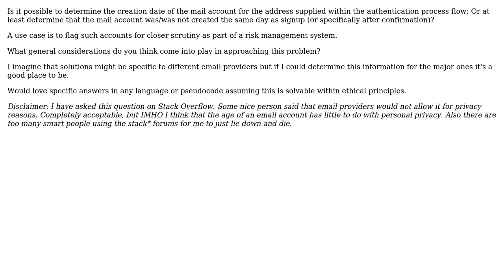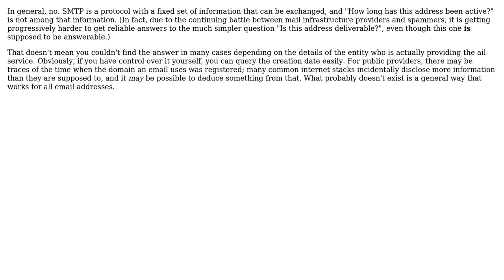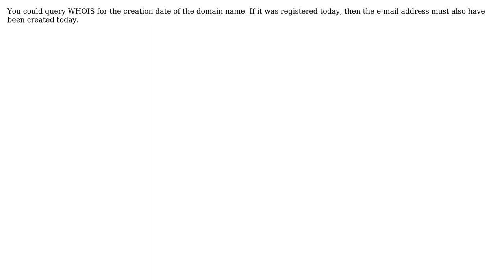Software Engineering: Can one determine the creation date of an email account? (4 Solutions!!)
Software Engineering: Can one determine the creation date of an email account?

With thanks & praise to God, and with thanks to the many people who have made this project possible! | Content (except music & images) licensed under CC BY-SA | Music | Images & others | With thanks to user snips-n-snails user SagaciousCetacean user Pieter B user Nonso user Kilian Foth user 5gon12eder and the Stack Exchange Network Trademarks are property of their respective owners. You are responsible for your own actions.